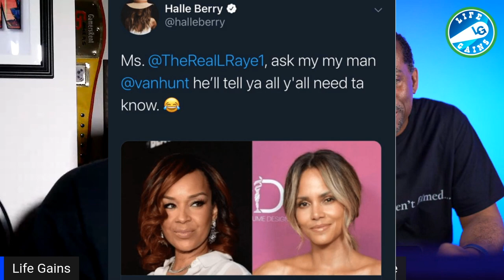Halle Berry Claps Back At Lisa Raye - But Did She Need To Respond To An E List Celeb?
Halle Berry Claps Back At Lisa Raye

Stock Investing - This Stock Is Growing Faster Than Tesla And Invest In Cryptos And Blockchain Tech

Hire Me